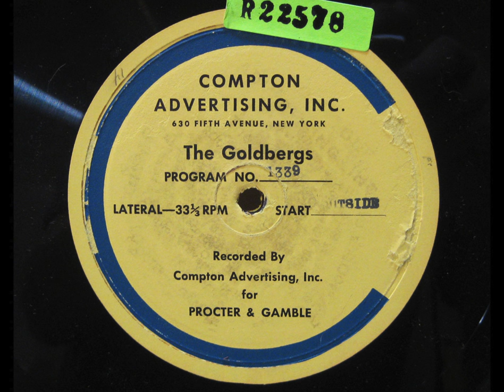The Goldbergs on the Radio: Ep. 1339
The Goldbergs: Episode 1339. Date: November 12, 1942. Cast: Gertrude Berg (Molly Goldberg); James R. Waters (Jake Goldberg); Roslyn Silber (Rosalie Goldberg); Alfred Ryder (Sammy Goldberg); Menasha Skulnik (Uncle David).

Announcer introduction: "When Molly faced with an immediate problem, she found a quick, warmhearted solution... and her gesture is turning into a boomerang filled with trouble. There were any number of mothers working in the defense factories, so Molly decided to take care of their children during the day... and Jake finally got himself to the point of just grumbling about it. But suddenly a certain Mrs. Corey, a woman of means and large interests in community welfare, descended on Molly and told her that this amateur nursery school was out of the question and should be stopped. It was a question for the authorities, surveys, board meetings and so on... But Molly's heart is with the children, not with the surveys... and so this next morning, we are waiting to see what happens... LISTEN..."

Announcer close: "Just what Molly should expect and just what must be done with the children in the interim... isn't settled yet... But there seems to be a fight brewing between those who want to do something now and those who think there's a lifetime to settle a big immediate problem... and we know which side Molly is rooting for."